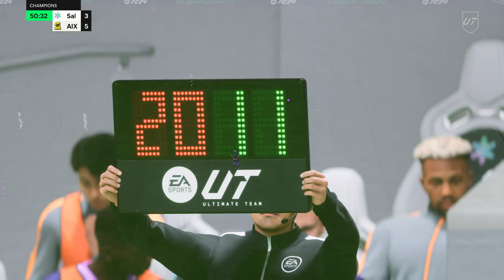PS5: EA SPORTS FC 24